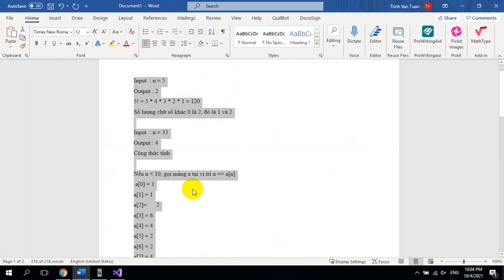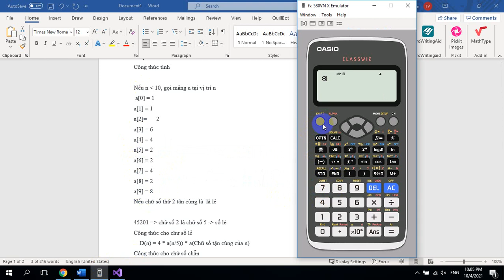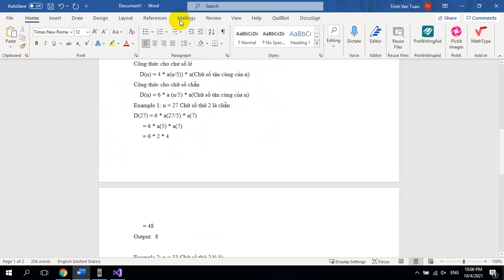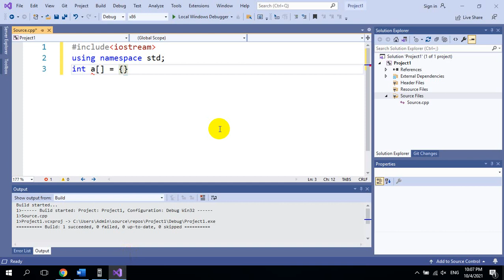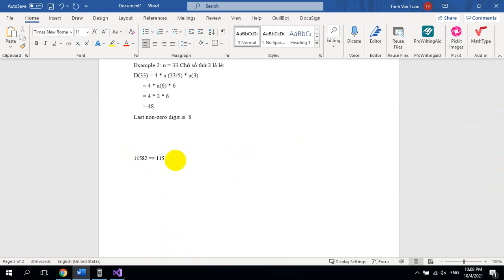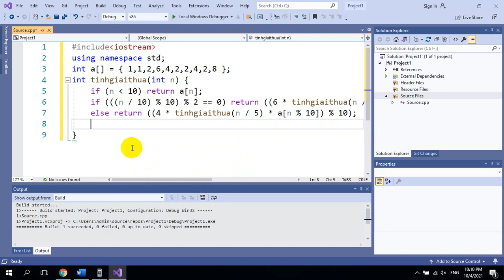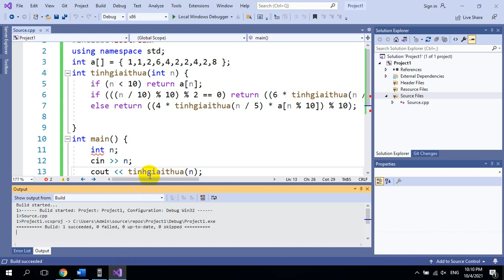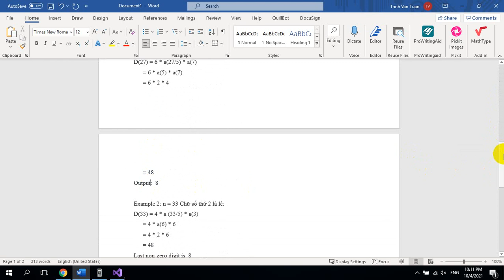Lập Trình C - Giải bài tập SPOJ lập trình TCDFZ - Chữ số tận cùng khác 0